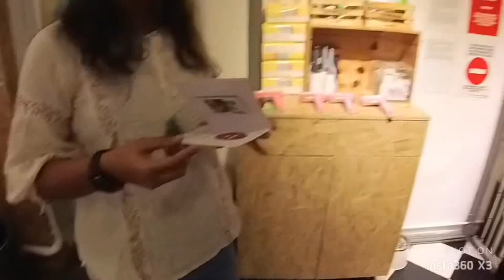What The Pug - dog cafe Singapore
In this video we share our recent experience of visiting a dog cafe/workshop in Singapore. This premises only has Pugs and is more of a timed play-session. We thoroughly enjoyed the experience and believe you would too.

Address:
what the pug cafe